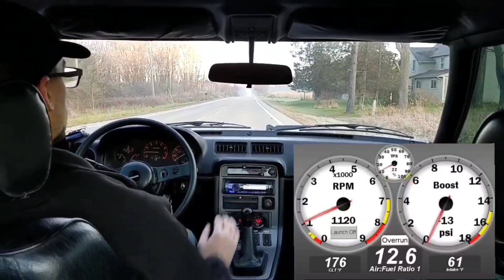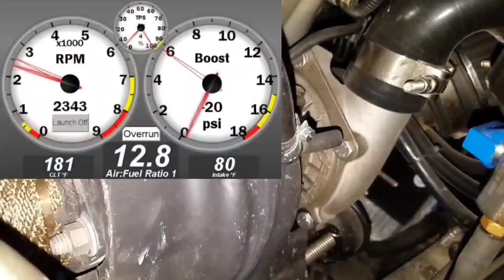RX7 rip session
13B streetport
T04b turbo
305whp

Turbo has some surge issues in the 3-5krpm range and runs out of breath after 6krpm. Planning to upgrade turbo this winter so this video will make for a good before/after comparison